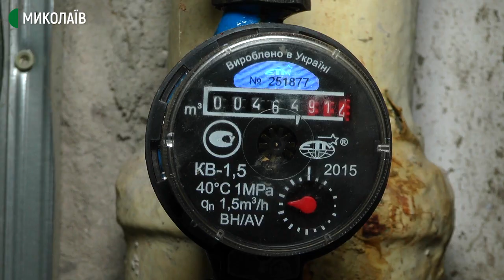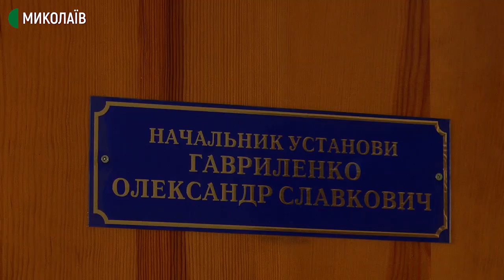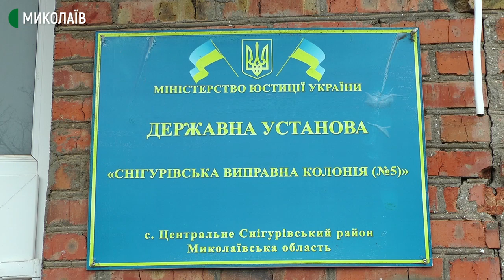На Миколаївщині жителям житлового масиву підняли тариф на воду в чотири рази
У житловому масиві села Центрального Шевченківської територіальної громади Миколаївського району Миколаївської області водопостачання вже місяць здійснюють за графіком – три години на добу, а вартість послуг з надання води та її відведення підняли майже в чотири рази. 15 людей вийшли на протест.